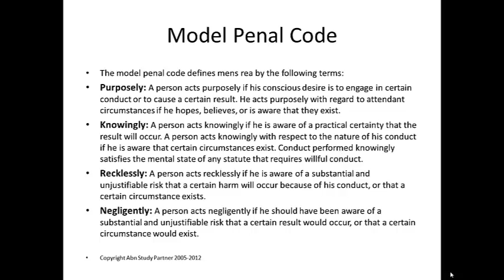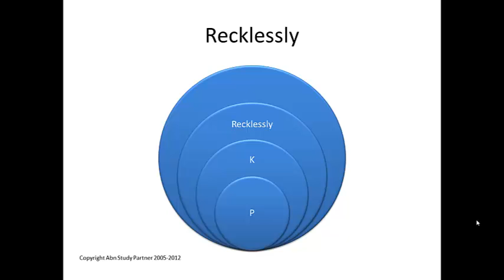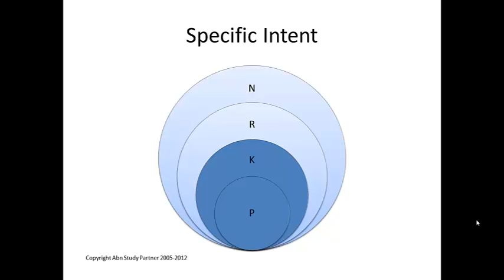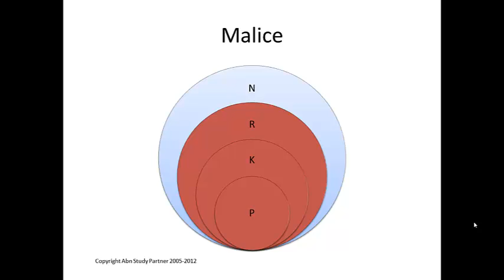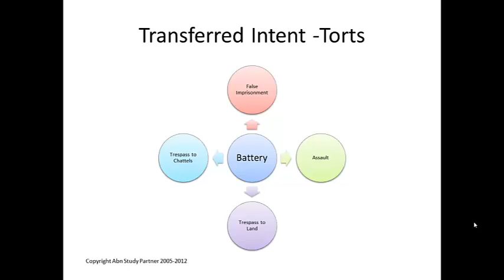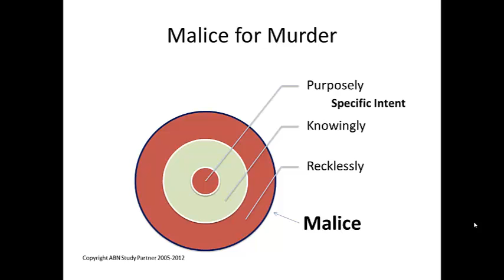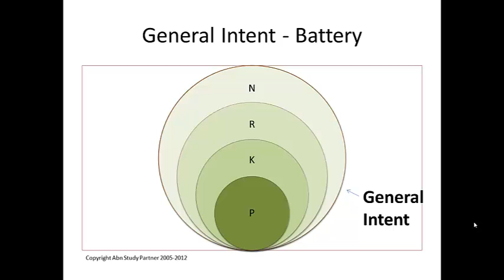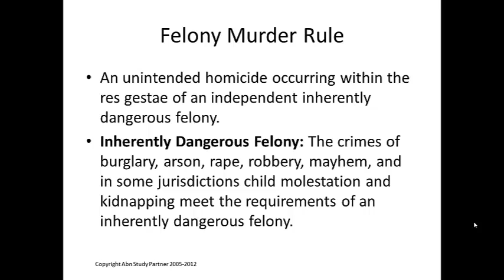Criminal Law Intents - Learn what Most Professors in Law School Do Not Understand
Learn criminal law intents such as specific intent, malice , and general intent the proper way and why the felony murder rule was created in order to impute intent from inherently dangerous criminal conduct.

Most professors in law school do not understand the concept behind criminal law intents. As such they then compound the error by adopting bastardized versions of concepts such as transferred intent to explain what is easily explained by simple set theory.

Yes we know if you had been good in math you would have sent to medical school.

This lecture will teach you the four elements of criminal law intents and then show you how they are grouped into three different sets and why they did this under the common law. If you understand those concepts then knowing and understanding the felony murder rule is just as simple and easy.

Never be confused again. If you listen to this lecture you will obtain superior results in less than 3-4 hours once you apply the concepts to your practice, or law school studies.

Go to our site and get free products and free demos.

We have Printed, Mac OSX, PC, and Online versions of our products.